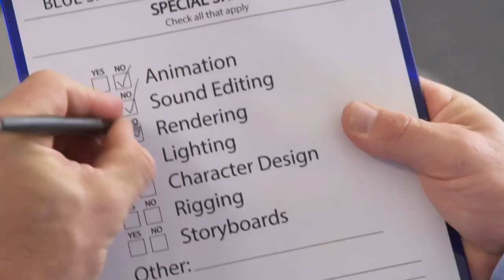Ferdinand (2017) Archives: “Intern for a Day”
Decided to test out a new mini-series on YouTube, serving as throwbacks to when Ferdinand initially released in theaters back in 2017. The first, this video, is 20th Century Fox’s promotional bit where John Cena acts as an Intern at Blue Sky Studios.

And while there isn’t a specific schedule that’ll determine which videos will be up, there will be a few Ferdinand Archives videos between all the gameplay walkthroughs over the next few months (between October and December 15th, the latter being Ferdinand’s 7th anniversary).